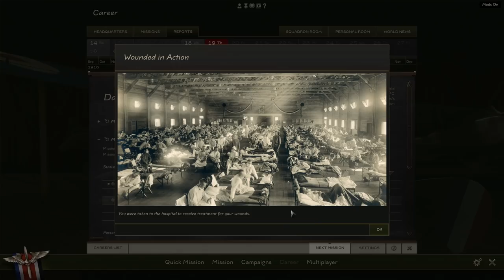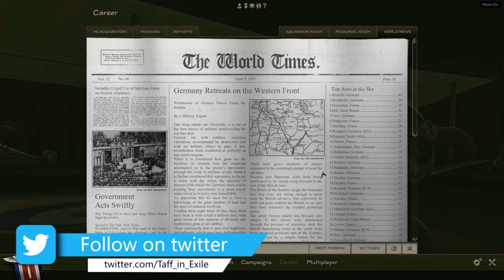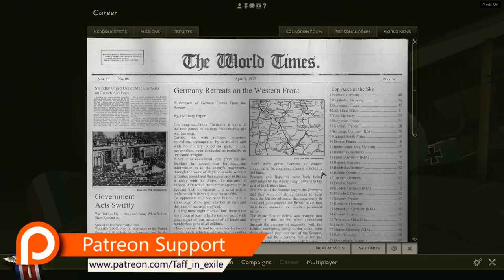Rise of Flight | No.4 Squadron - Sopwith Pup | No Wings on my Wagon (Aircraft)l!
We are back with another Rise of Flight video this time we join up with the British pilots in No. 4 Squadron. We will follow the career of Alfie West as he joins the Great War as a pilot flying the Sopwith Pup fighter over the Channel Map.

AMAZON UK
AMAZON USA
AMAZON DE

Rise of Flight - is a flight simulation game devoted to combat aviation of World War I that features advanced flight models, flexible difficulty settings, real-world physics and a progressive damage system. In addition to the amazing sensation of flight, ROF includes superb graphics and sounds, impressive visual effects, detailed 3D models and innovative AI trained to be a challenging enemy. Rise of Flight has a lot to offer to both veteran flight simmers with years of experience and new pilots who have just started their journey into the flight-sim genre. Join the ranks of ROF and become an ACE!